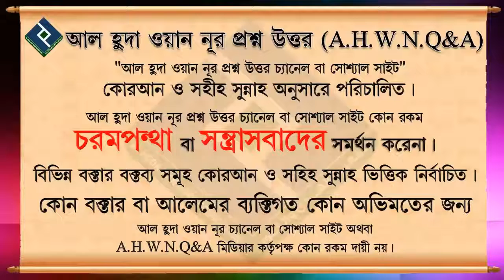রেস্টুরেন্টে চিকেন খাওয়ার বিধান কি ᴴᴰ┇শায়খ আব্দুলাহ আল কাফী মাদানী